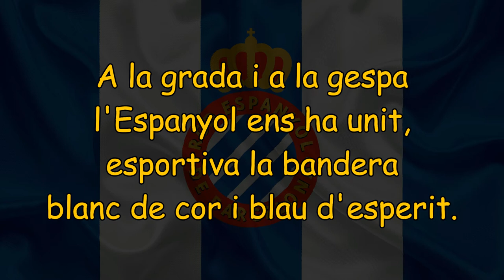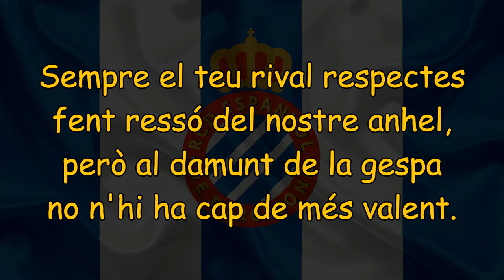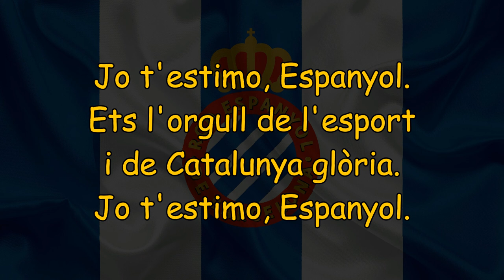RCD Espanyol Anthem | RCD Espanyol Anthem Song Official with Lyrics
Espanyol,
nostre crit,
Espanyol,
surt del pit.

Espanyol,
Espanyol,
Espanyol.

A la grada i a la gespa
l'Espanyol ens ha unit,
esportiva la bandera
blanc de cor i blau d'esperit.

Són colors forjats en la noblesa
que amb honor portem
per tot el món

com un cant d'amor
a nostra terra,
la terra de l'Espanyol.

Jo t'estimo, Espanyol.
Ets l'orgull de l'esport
i de Catalunya glòria.
Jo t'estimo, Espanyol.

Espanyol,
nostre crit,
Espanyol,
surt del pit.

Espanyol,
Espanyol,
Espanyol.

Sempre el teu rival respectes
fent ressó del nostre anhel,
però al damunt de la gespa
no n'hi ha cap de més valent.

D'avis a néts, en noble nissaga,
som una sola generació,

el cor encès i la ment molt clara
fidels sempre a l'Espanyol.

Jo t'estimo, Espanyol.
Jo t'estimo, Espanyol.

Jo t'estimo, Espanyol.
Jo t'estimo, Espanyol.
Espanyol.!